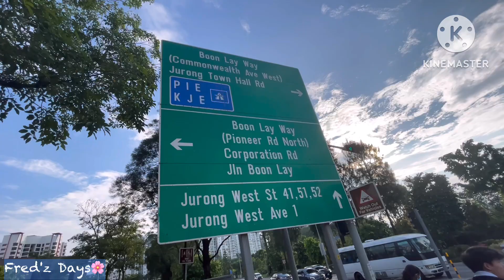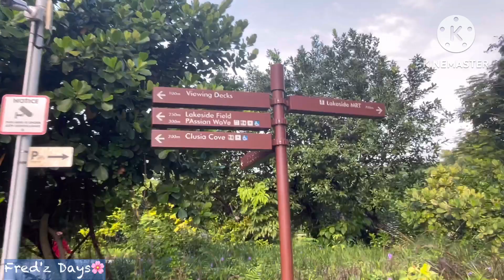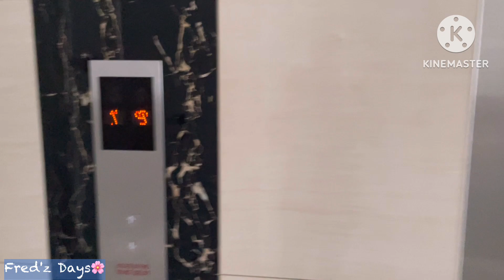310 Chinese Garden